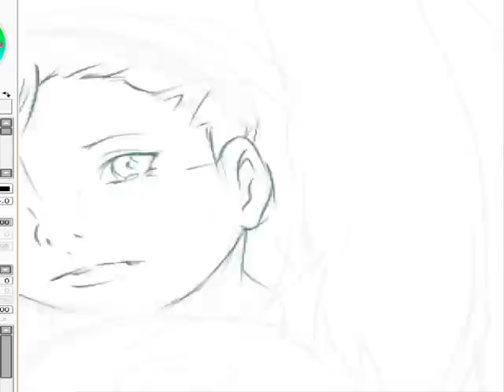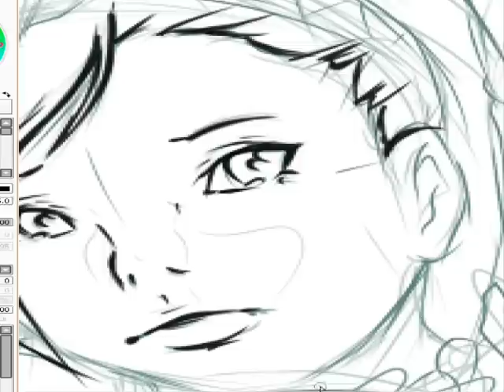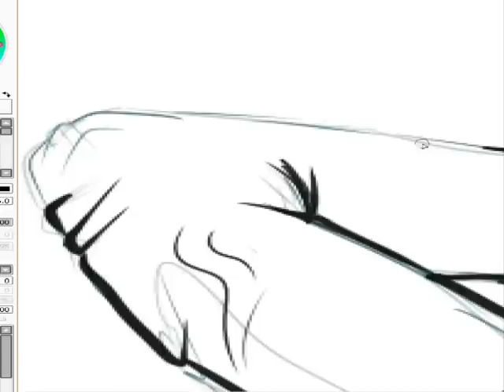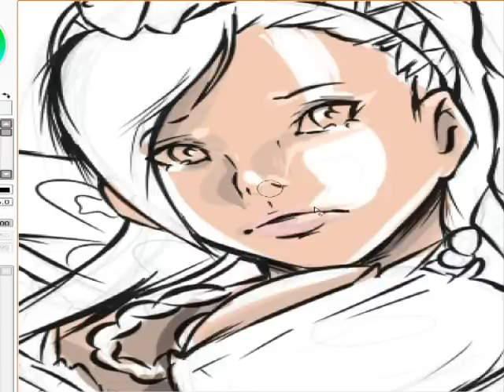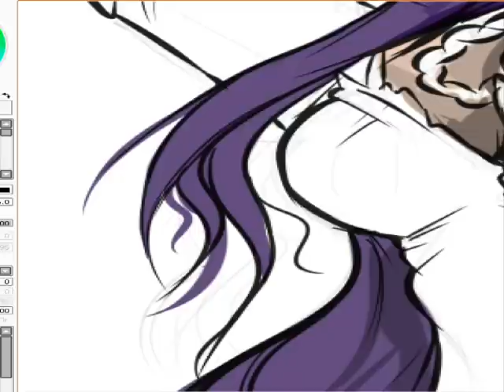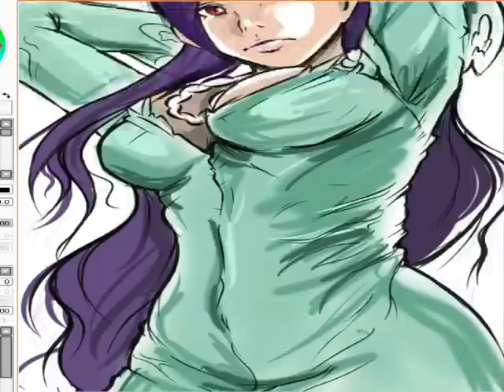Let's Draw - Riddel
My favorite girl from Chrono Cross!

For those who asked my methods it's hard to explain. I usually do a very light undersketch of general proportions and placement, then a slightly darker more detailed sketch, where I make 90 percent of the placement. Inking comes next, then colour. I really hurried the colouring job on this when I realized how long it was taking. Enjoy!